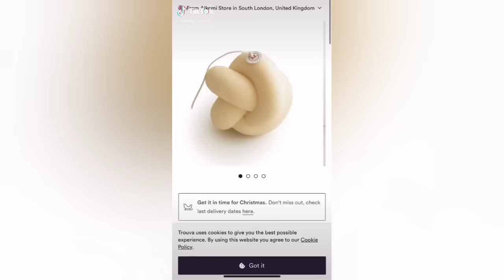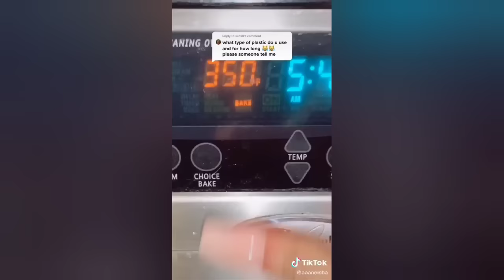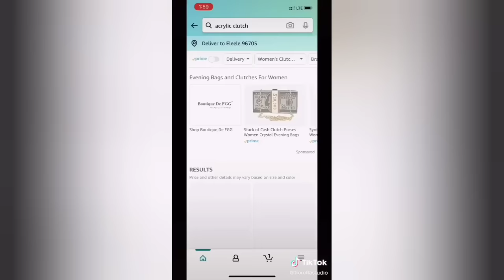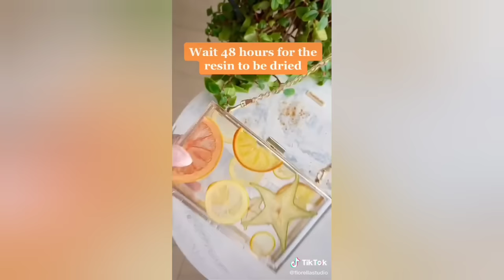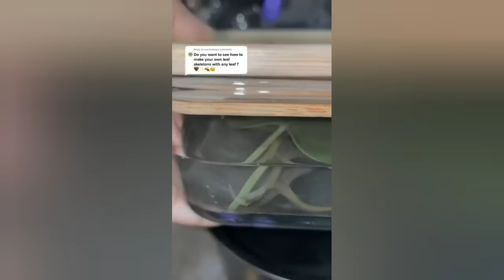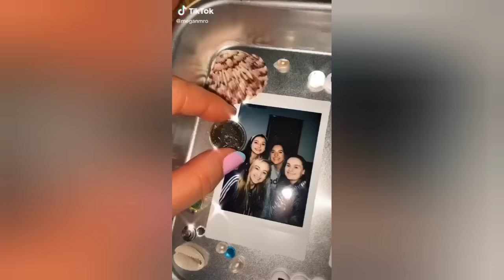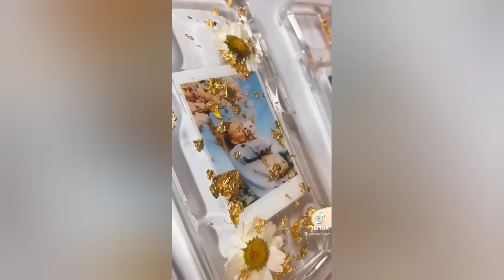DIY projects crafts tik tok compilation